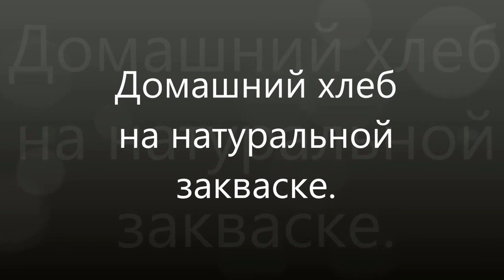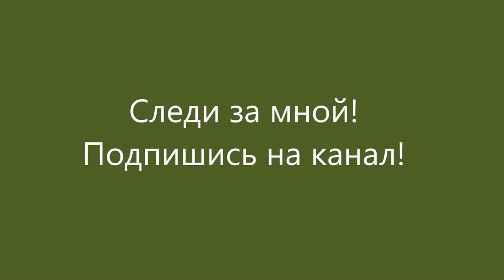Домашний хлеб на натуральной закваске